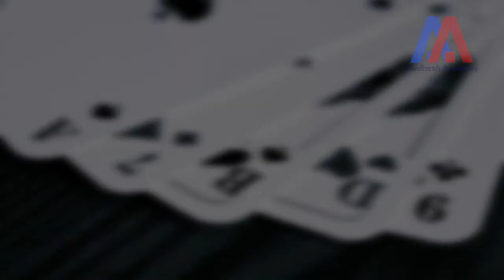Life is like a Game of Cards | How mysterious the World is | Dr. Awdhesh Singh